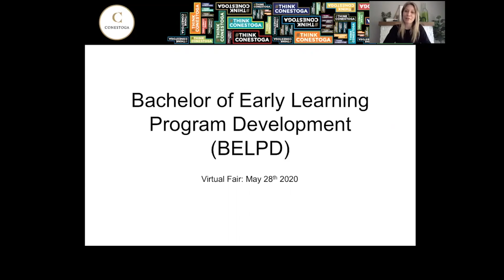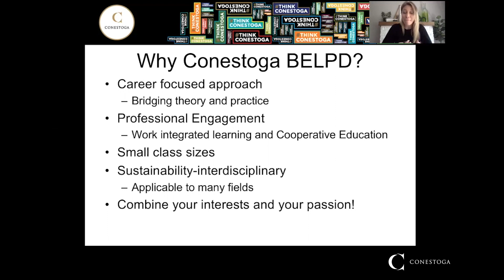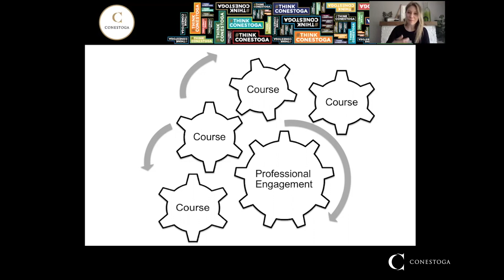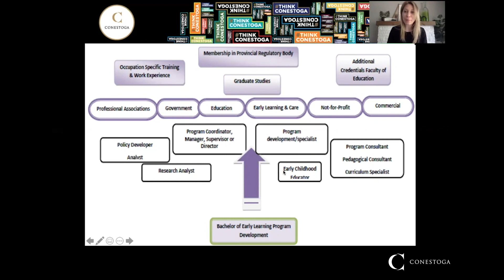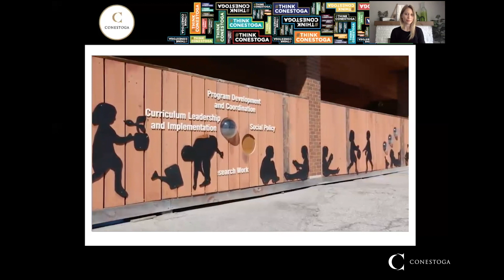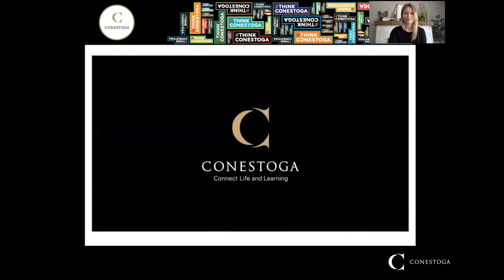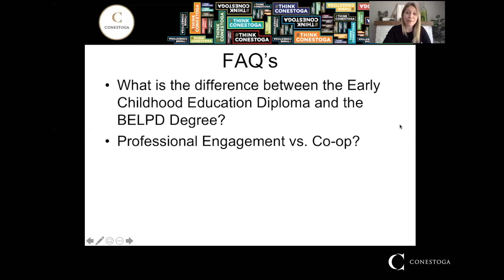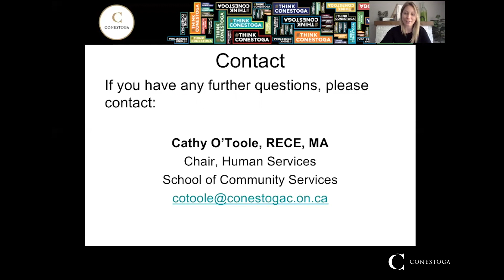Bachelor of Early Learning Program Development (Honours) - (1355C)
You will graduate with an applied understanding of developing early learning programs at the classroom and community levels. You will be prepared for a number of progressive careers that support children, youth and families in the areas of curriculum implementation and coordination, program development and coordination, and social policy work.